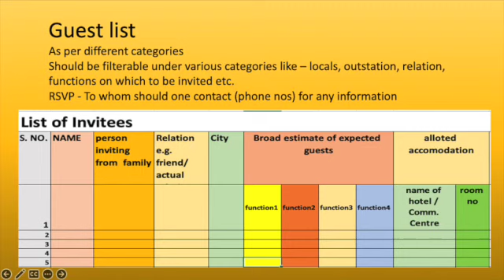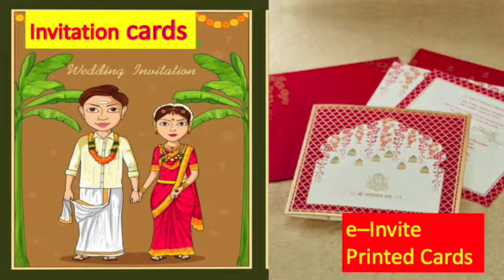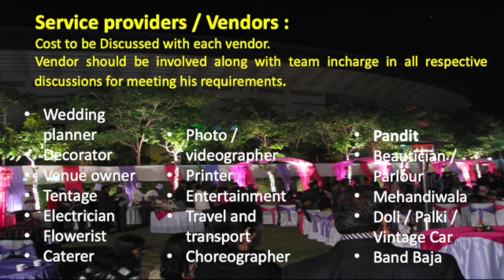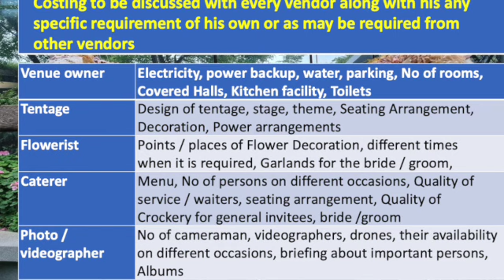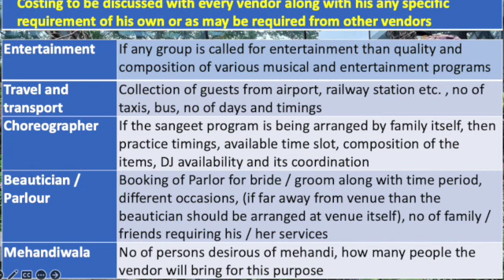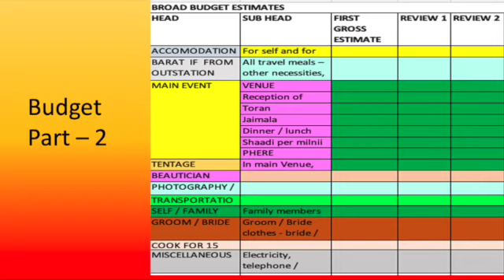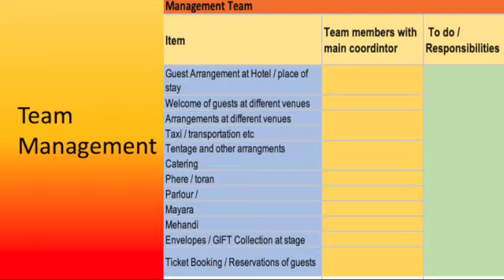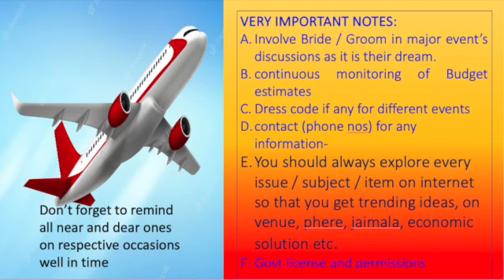Shaadi ki Taiyaari / शादी की तैयारी कैसे करें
A wonderful guide for persons who are planning for marriage of their children or their relatives or their friends or any one to whom they wish to help in making prepration for marriage. This video guide gives a complete insides of all the requirements of the marriage, its functions, events, budget, vendors, the whole process and steps required to be taken at different times.

उन लोगों के लिए एक अद्भुत मार्गदर्शिका जो अपने बच्चों या अपने रिश्तेदारों या अपने दोस्तों या किसी ऐसे व्यक्ति की शादी की योजना बना रहे हैं जिनकी वे शादी की तैयारी में मदद करना चाहते हैं। यह वीडियो गाइड विवाह की सभी आवश्यकताओं, उसके कार्यों, आयोजनों, बजट,  वेंडर्स, पूरी प्रक्रिया और अलग-अलग समय पर उठाए जाने वाले आवश्यक कदमों की पूरी जानकारी देता है।